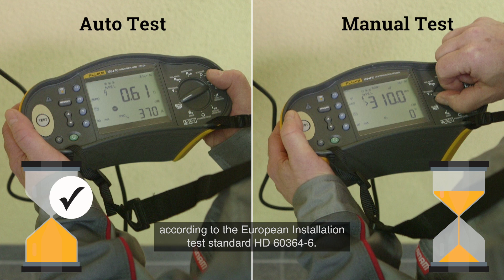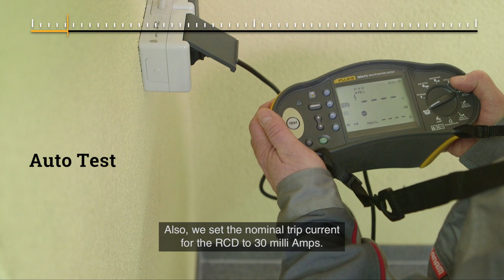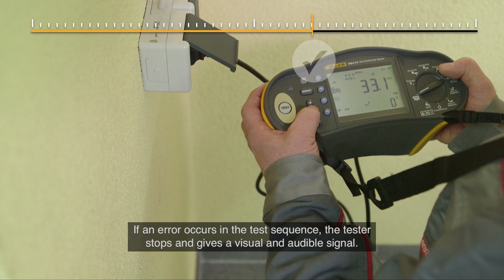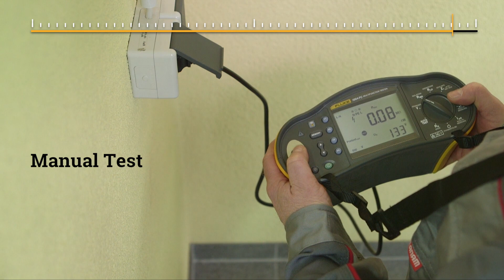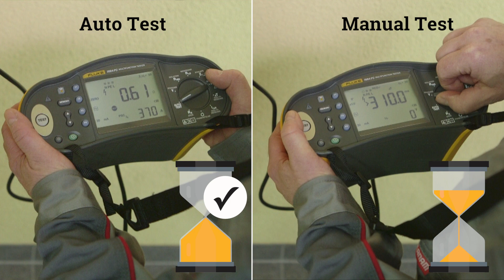The benefits of using the AutoTest function of the Fluke 1664FC Multifunction Installation Tester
See how Auto Test works, why it is important for you and the benefits of using it.
Reduce test time up to 40%, reduce the number of manual connections and decrease the possibility of making errors. Do all required installation tests in ONE sequence, ensuring compliance with BS 7671 18th Edition. The Auto-Test function includes loop and line impedance test, RCD trip test and also 3  insulation test: live-neutral, live-earth and neutral-earth. The 1664 FC is able to perform all these tests in one sequence in a short time period. All results and parameters can be stored to memory or transmitted via bluetooth to Fluke Connect.

Fluke Multifunction Installation Testers work safer, protect the installation under test and share result.